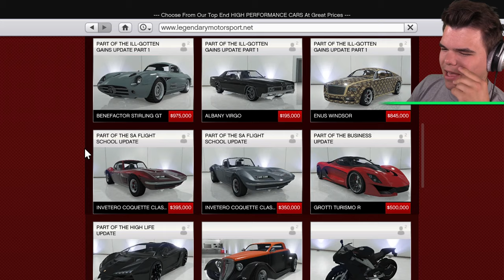Playing As IRON MAN In GTA 5! (Mods)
🛒 MERCHANDISE!